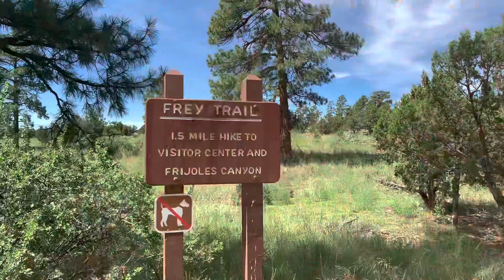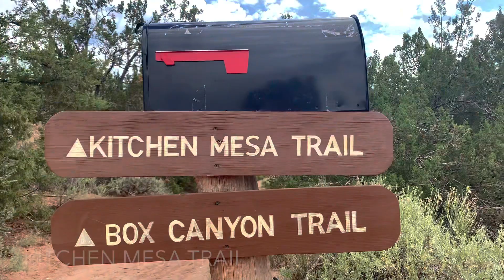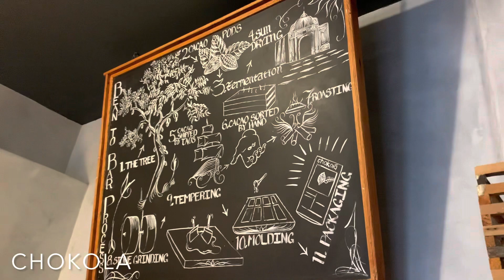[TRAVEL VLOG] to New Mexico 08.02.22-08.06.22